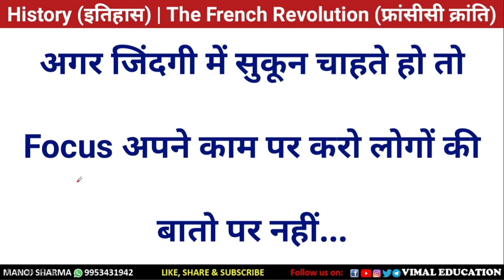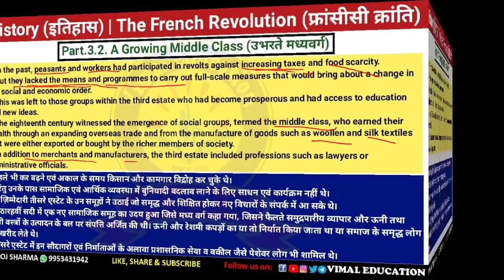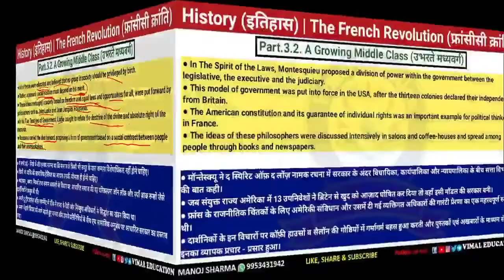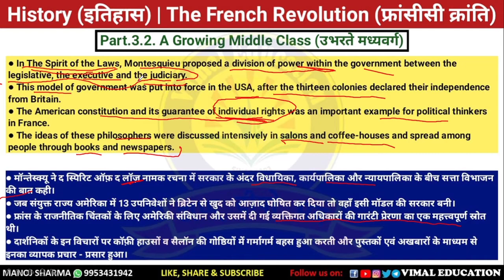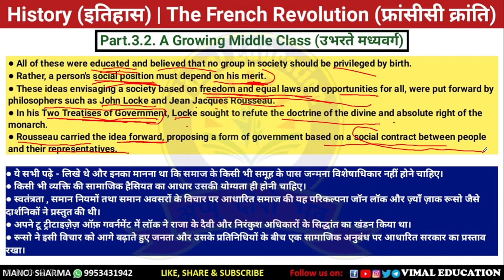The French Revolution | History | Class 9 | Ch-1 | P-3.2 | A Growing middle class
Hello everyone, welcome back to my You tube channel. In this video, I will talk about the History Chapter 1. The french revolution of class 9. This is part.3.2 of this chapter. In this part we will talk about the growing of middle class in France.
 Under this part we will talk about the following:-
1. Middle class
2. Philosophers
◆Part.3.1. Struggle to survive

Vimal Education
history class 9
history class ix
history chapter 1
history chap.1
french revolution
The french revolution
french revolution:-1789
monarchy system
a growing middle class
Hindi medium
English medium
Vimal Education
.*Follow Vimal Education On*